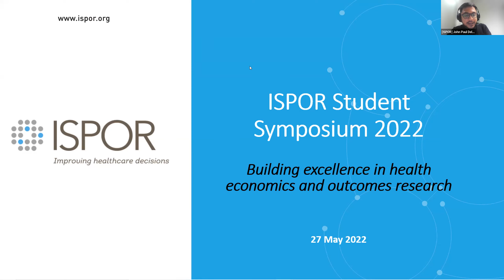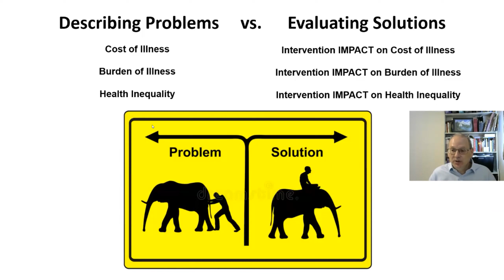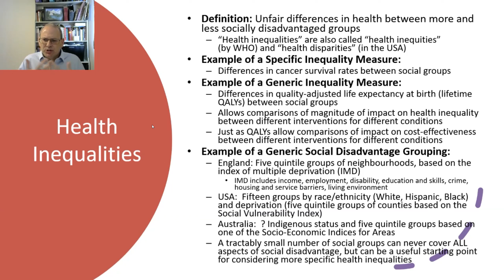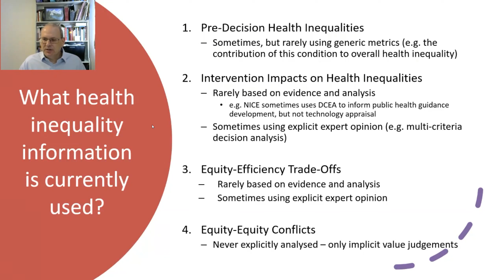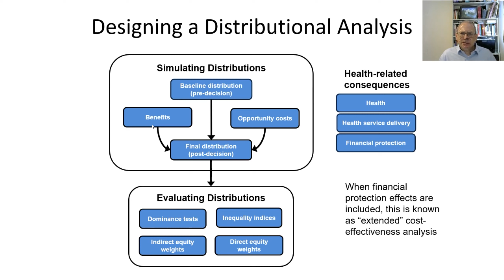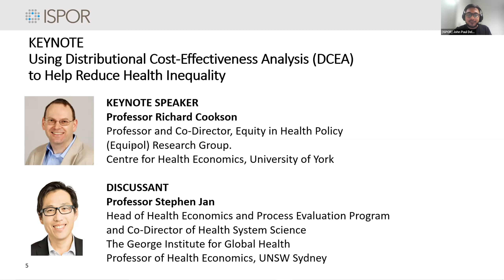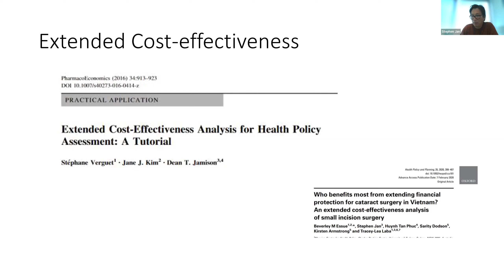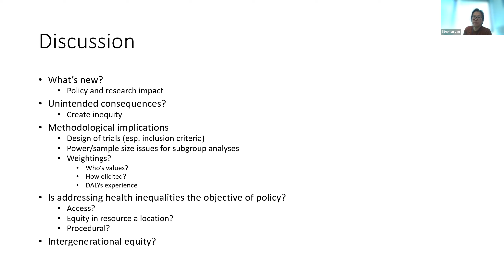2022 Virtual Student Symposium Opening Seminar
2022 Virtual Student Symposium Opening Seminar | 2022 Virtual Student Symposium

Keynote presentation by Professor Richard Cookson.
Discussant by Professor Stephen Jan.